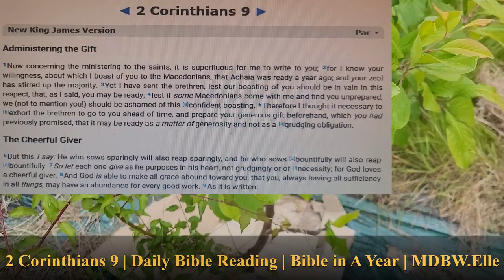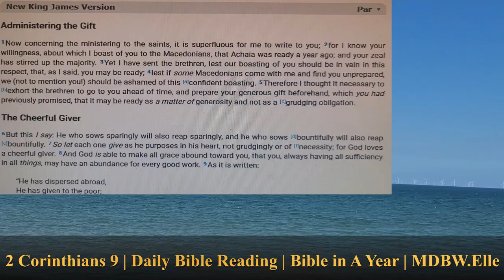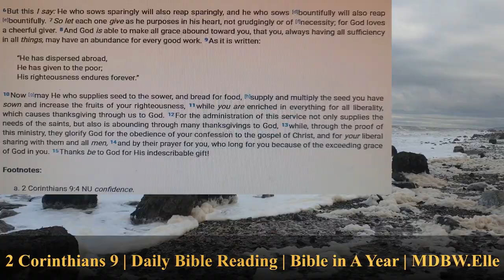2 Corinthians 9 | Daily Bible Reading | Bible in A Year | MDBW.Elle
2 Corinthians 9:1-5  Administering the Gift
2 Corinthians 9:6-15  The Cheerful Giver